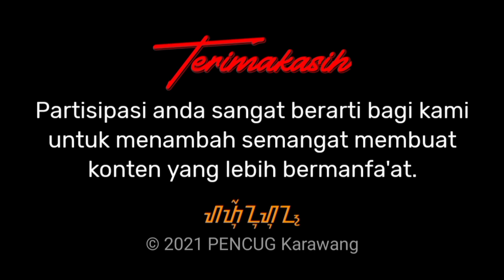WANGSIT SILIWANGI | RAMPAK IBING | J.S.Jawara Episode.9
WANGSIT SILIWANGI dengan gerakan yang sama walau beda usia, Di iringi Musik Kendang Pencug dan khas terompet penca.

Mengupas sejarah dan Perjalanan ke setiap Sanggar perguruan/padepokan seni beladiri Pencak silat yang ada di jawabarat.

JEJAK Sang JAWARA | Part.4 | Episode.9
SANGGAR GUNA WIJAYA
Kp.Paparean RT.07/04 Ds.Pasirtanjung
Kec.Cikarang Pusat Kab.Bekasi.

Jika ada rekomendasi padepokan yang ingin kami kunjungi,silahkan hubungi no hp dibawah.